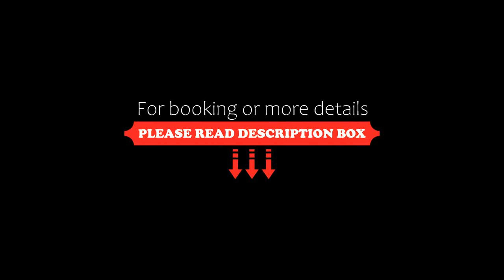Newton Villa, Brampton, Canada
About Property:
Set in Brampton, Newton Villa offers free WiFi, and guests can enjoy a garden, a shared lounge and a terrace.

Some units also have a kitchenette equipped with a microwave, a stovetop, and a toaster.

The bed and breakfast offers a buffet or continental breakfast.

Canada's Wonderland is 20 km from Newton Villa, while Vaughan Mills Shopping Centre is 20 km away. The nearest airport is Toronto Pearson International Airport, 17 km from the accommodation.
Property Type: Hotel
Address: 8 Merrydale Court, L6P 0H4 Brampton, Canada
Searching For
1. Newton Villa - Brampton - Canada
2. Newton Villa - Brampton - Canada Address
3. Newton Villa - Brampton - Canada Rooms
4. Newton Villa - Brampton - Canada Amenities
5. Newton Villa - Brampton - Canada Offers and Deals
Audio Credit:
Track Title: Reasons To Hope
Artist: Reed Mathis